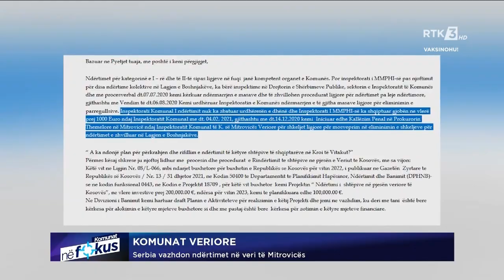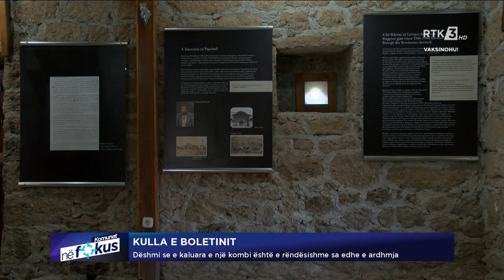KOMUNAT NË FOKUS - KOMUNAT VERIORE 02.04.2022